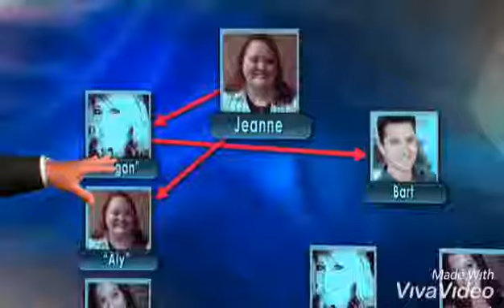Dr phil has lost mind